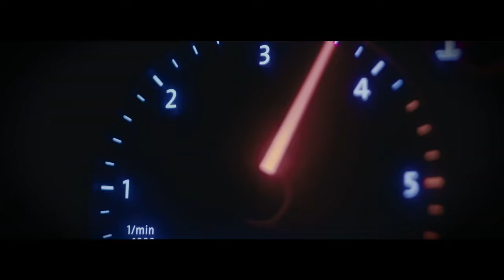CONTROL | Official Trailer (2023) Kevin Spacey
A menacing presence who manages to hijack a government official’s smart car in order to exact revenge.

CAST: Kevin Spacey, Lauren Metcalfe, Mark Hampton